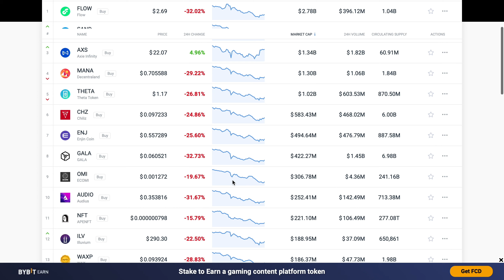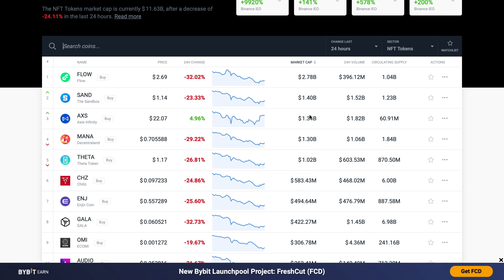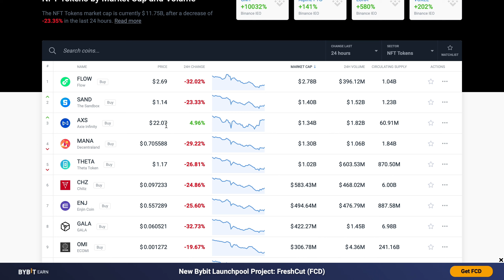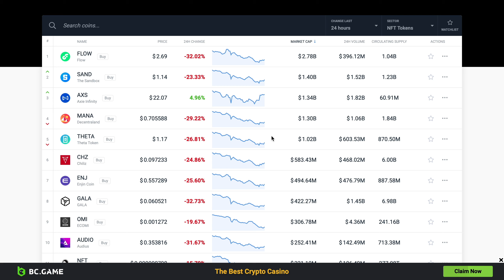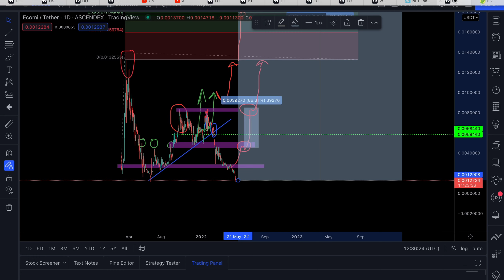ECOMI (OMI)- IM SCARED!!!